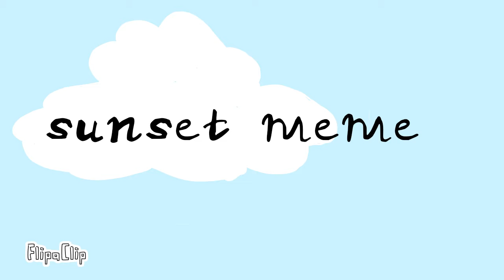Sunset meme (AU's)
Yes all new AU's and I love them and yes grey is still in I love him so I can't let him die like the others lol sorry it took long I lost motivation then I got it back I hope you enjoy